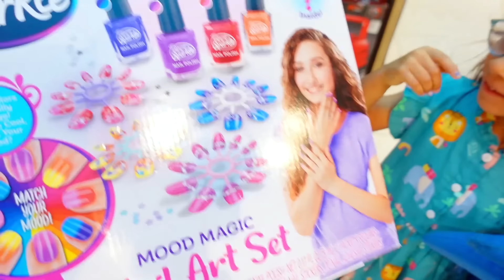اقضوا 24 ساعه معنا | اجمل رحلة بالقارب 😮